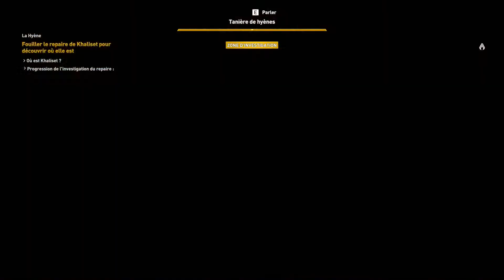Assassin's creed : Origins #45 La hyène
outro : Eldar Kedem - Present moment